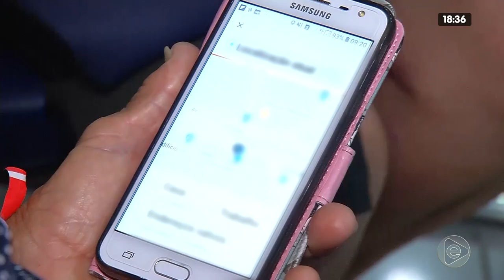JORNAL EM TEMPO 10 02 2020 02º BLOCO